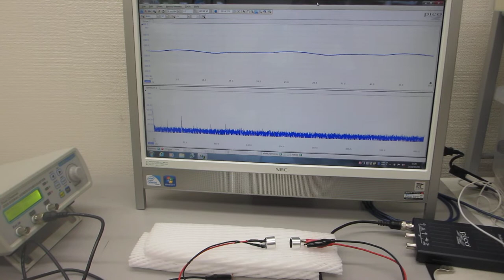空中超音波の基礎実験－超音波の空中伝搬による表面弾性波の検討－